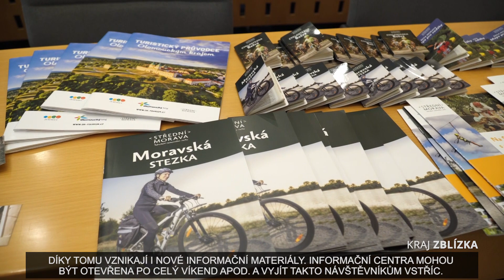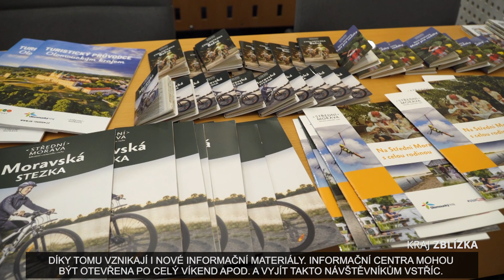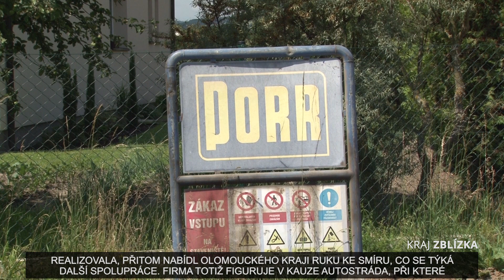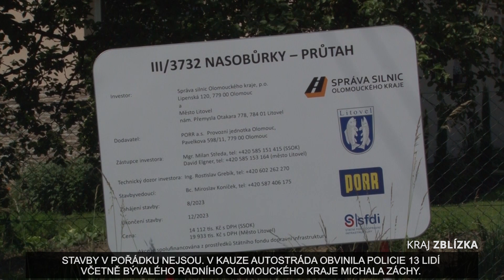KRAJ ZBLÍZKA - 26. TÝDEN 2024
Olomoucký kraj připravil novinky pro letní turistickou sezónu. Jaké to jsou?

Hejtman Olomouckého kraje Josef Suchánek se nekompromisně vyjádřil k situaci kolem silnic, které bude kraj reklamovat.